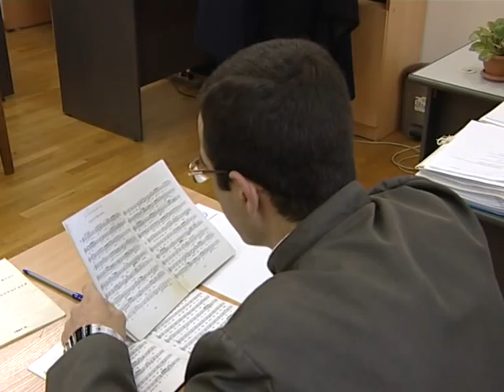Սարկավագական քննություն Գևորգյան ճեմարանում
Գևորգյան հոգևոր ճեմարանում սարկավագության համար քննություն են հանձնել 36 սաներ ճեմարանից, Քահանայից պատրաստման լսարանից, Արարատյան հայրապետական թեմից և Գեղարդավանքից:

Deacons’ examination in Gevorkian Theological Seminary
36 students of the Seminary, from the Priesthood Auditorium, Araratian Patriarchal Diocese and Geghardavank took Deaconry examination in Gevorkian Theological Seminary.